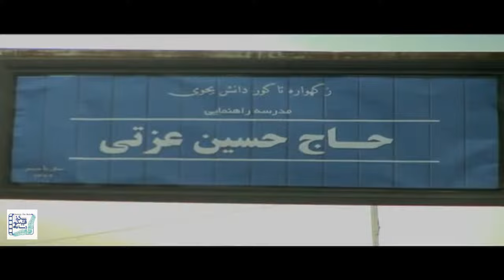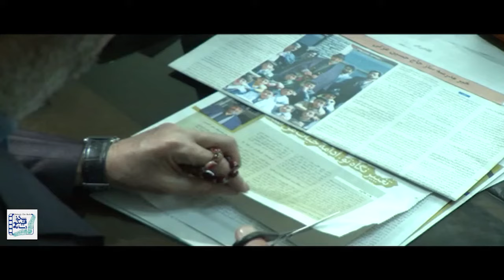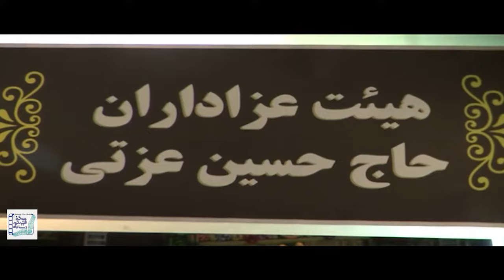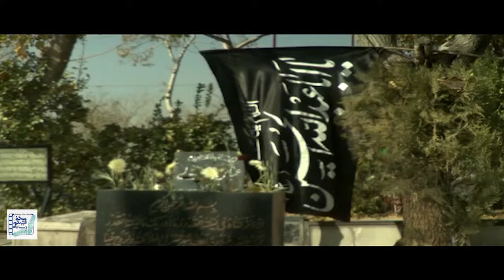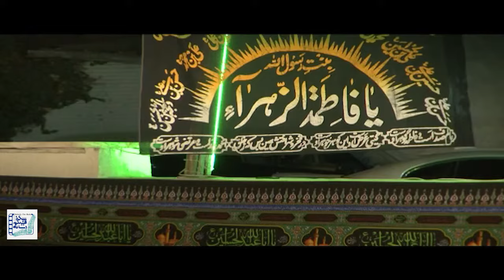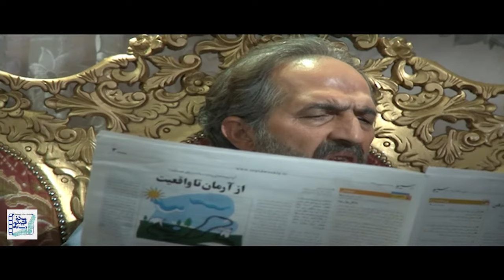مهدی امینی خواه و کیمیا بابائیان در فیلم تفاخر | Tafakhor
فیلم تفاخر - کامل

خلاصه داستان:
این فیلم داستان فرد خیری را روایت می کند که معمولاً کارهایش را بزرگ جلوه می دهد...

بازیگران:
محمد عمرانی، کیمیا باباییان، مهدی امینی خواه، رزیتا حفیظ و بهروز خوش فطرت

کارگردان: عباس خواجه وند
تهیه کننده: داریوش بابائیان
نویسنده: کیانوش اسلامی

Film Tafakhor - Full Movie

Synopsis:
This film tells the story of a beneficent person who usually makes his work great...

Release: 2010

Cast:
Mohammad Omrani، kimia babaeeian، Mehdi Aminikhah، rozita hafiz and Behrouz Khosh Fetrat

Director: Abbas Khajevand
Producer: Dariush Babaian
Author: Kianoosh Eslami